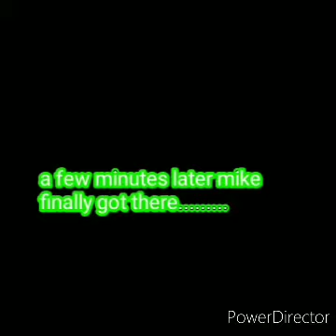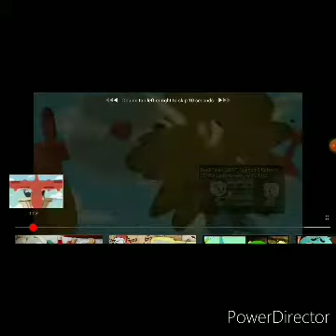My show reboot Short : # 4 sneak peek of officer Andie brakwin